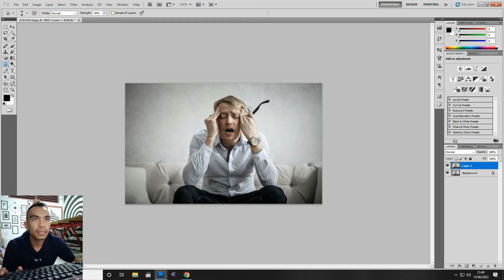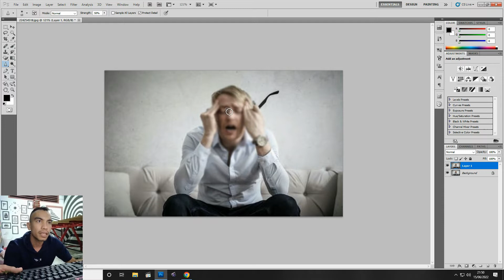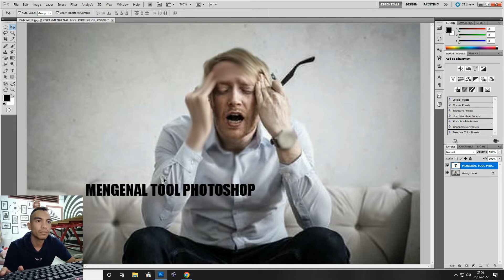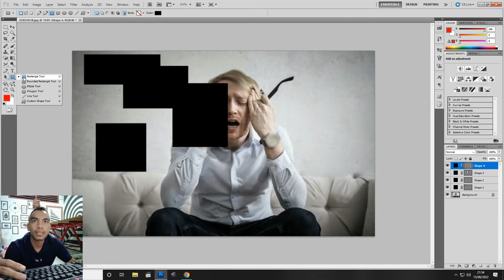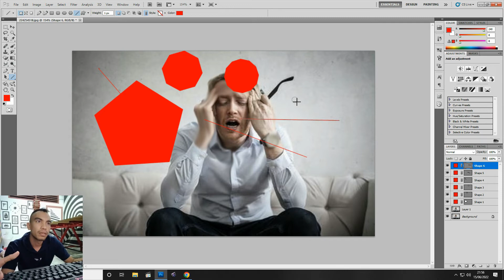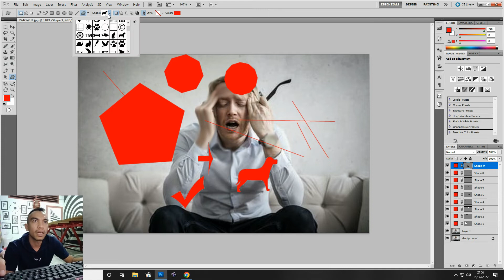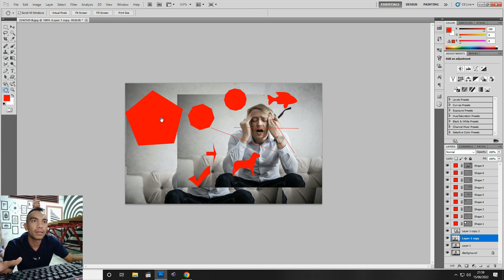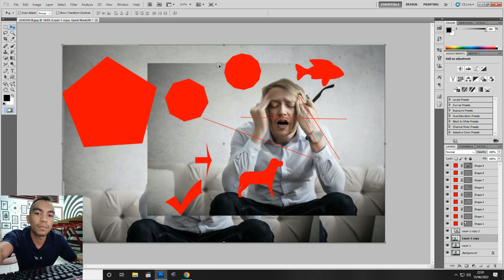Mengenal Tool Photoshop #2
Terima Kasih Teman-teman sudah mau nonton video saya, maaf jika masih banyak yang kurang, Saya juga masih banyak belajar.
Semoga Ilmu bermanfaat.

Salam Sukses.
info pemesanan kaos dan cup